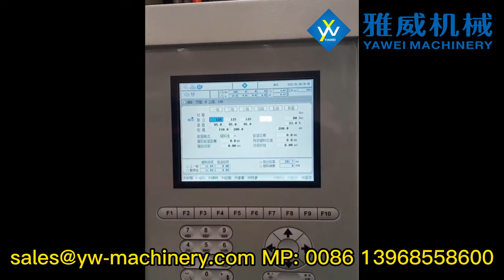48-Cavity 26.8g 29/25 PET Preform Mould from Yawei Machinery